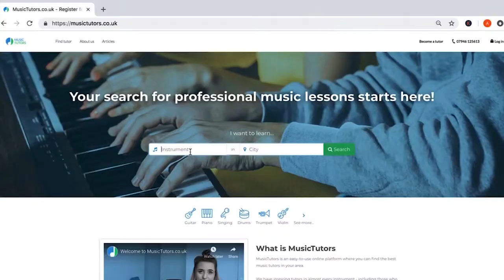Welcome to MusicTutors - Get high quality music lessons!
We believe that everybody should have the chance to experience a brilliant music education. Whether you are a parent wanting to give your child the best possible start or an adult wanting to begin or continue your own musical journey, MusicTutors exists to make learning music easy, enjoyable and as safe as possible.